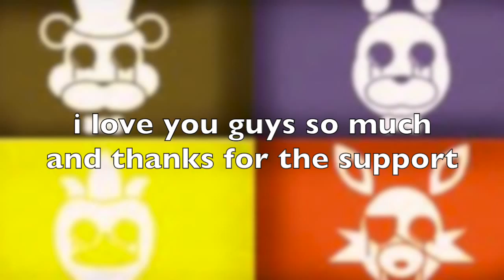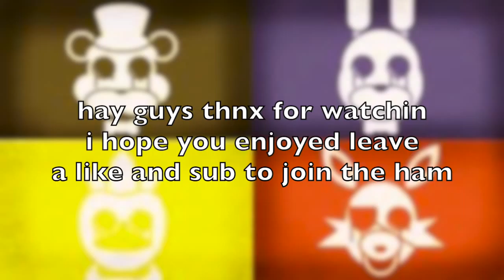minecraft #1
i build a little house